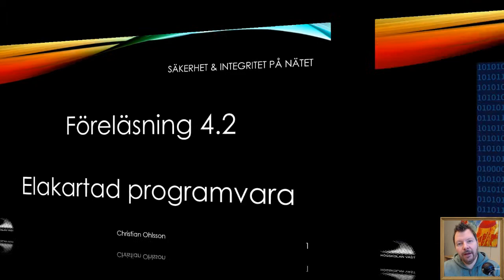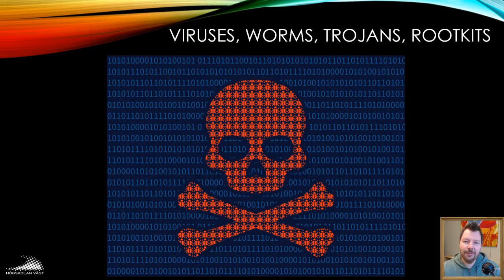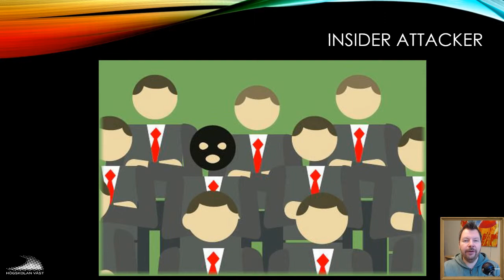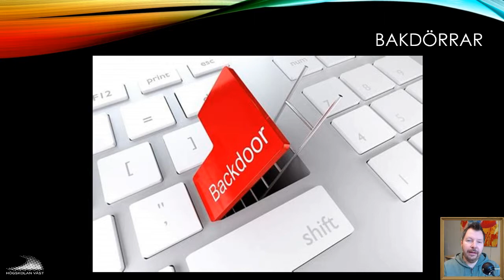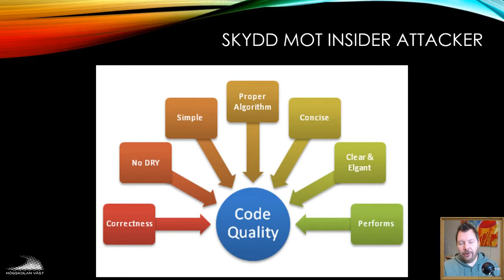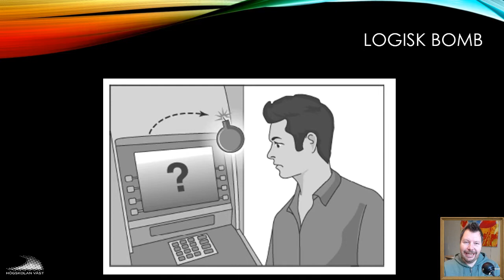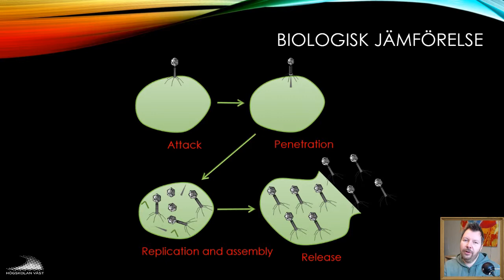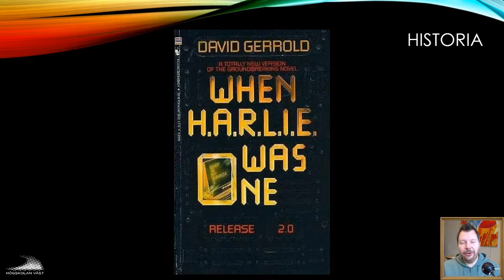SIN100 2019 4.2.1 Elakartad programvara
4.2.1 Elakartad programvara